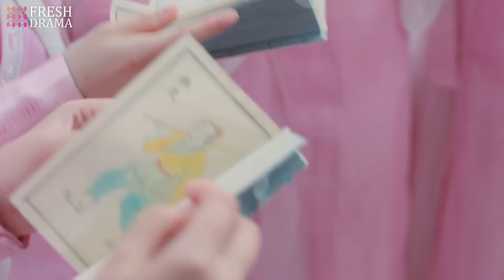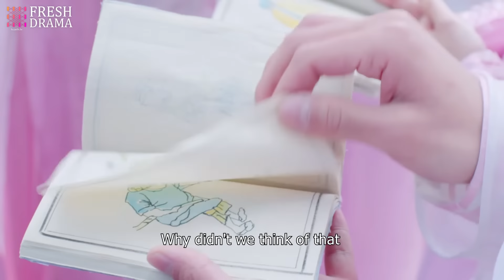🍓 2023小甜劇 🍓《撿來的夫君是王爺》第9集 謝小霓當選首席繡女 | The Husband I Picked Up is a Prince EP9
📺 劇名：撿來的夫君是王爺
🌈 主演：厲嘉琪
🎬 集數：40集

💌 劇情簡介：
大寧年間，謝氏綢布莊的么女謝小霓，立志要繼承家族的衣缽成為一名女商人。而謝氏卻因被同行蘇氏陷害導致家破人亡。僥倖存活下來的謝小霓發誓要為家族洗清冤屈並重振謝氏。她化名「霓裳」進入江南雲錦莊苦學染繡技藝，多年的臥薪嘗膽，虛心學藝，終於使她憑藉過人的才華和智慧在織造界站穩腳跟，漸漸打下了一片屬於自己的新天地。
而此時，蘇氏察覺到了她的意圖，步步追殺企圖斬草除根，幸得一直愛戀自己的歐陽子虞幫忙，謝小霓才得以逃出生天，出走西域。一年之後謝小霓改名換姓，帶着學習到的新知識再次歸來，這次她做好了萬全的準備，終於為父兄家族洗清冤屈，重振謝氏商行。而她也探索出一條令人稱頌的經商之路，成為一名成功的女商人。

📺 Drama Name：The Husband I Picked Up is a Prince
🎬 Episodes: 40
🌈 Starring:
Bi wenjun as Ouyang Zirui

💌 Synopsis:
During the Daning period, Xie Xiaoni, the youngest daughter of the Xie Silk Workshop, aspired to inherit her family's legacy and become a female merchant. However, the Xie family was destroyed and its members perished due to the sabotage of their competitor, the Su family. Xie Xiaoni, who fortunately survived, vowed to clear her family's name and revive the Xie family. She adopted the alias "Ni Chang" and immersed herself in the study of dyeing and embroidery techniques at the Yunjin Workshop in Jiangnan. For many years, she endured hardships, humbly learned her craft, and eventually established a firm foothold in the weaving industry with her exceptional talent and wisdom, gradually carving out a new realm of her own.

Meanwhile, the Su family became aware of her intentions and relentlessly pursued her, aiming to eliminate her completely. Fortunately, with the help of Ouyang Ziyu, who had always loved her, Xie Xiaoni managed to escape and fled to the Western Regions. A year later, Xie Xiaoni changed her name and identity, returning with the knowledge she had acquired. This time, she was fully prepared and finally cleared her father and brothers' names, reviving the Xie family's business. She also discovered an illustrious path of commerce, becoming a successful female entrepreneur that was admired by all.